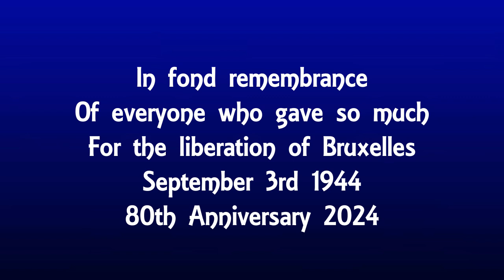Liberation of Brussels, 3 September 1944. An eyewitness account by Gabrielle Tedder-Douat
Gabrielle was 17 at the time of the liberation. After the war she married Tom, a British soldier stationed in the city in 1945. Singer-songwriter Anita Tedder recorded her mum's memories before she passed away and shared this reel with the Brussels branch of the Royal British Legion in tribute to her. A member of 80s girl band Zenana, Anita recorded a song in 2020 about her parents' Brussels romance called Avenue Louise